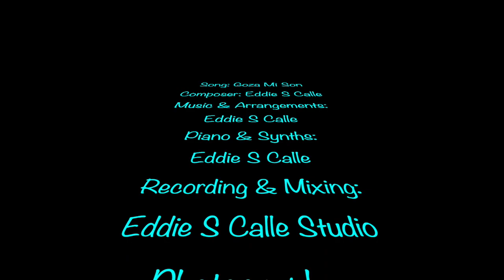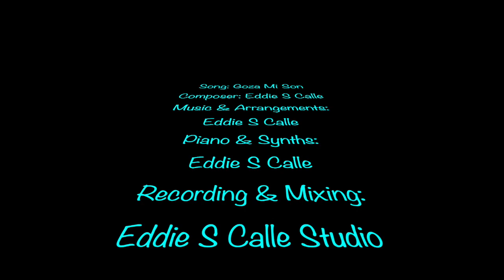GOZA MI SON - Salsa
Salsa song. Music and arrangements by Eddie S Calle. Composition by Eddie S Calle